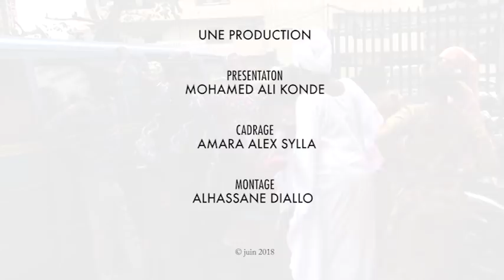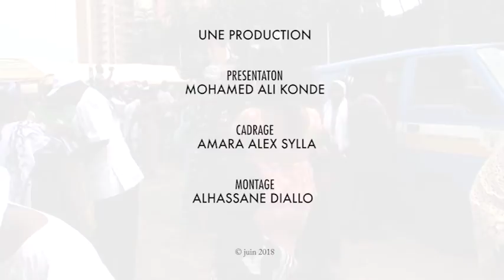POLITIQUEMENT CORECT2 LUN 25 06 2018 UFDG & PUP